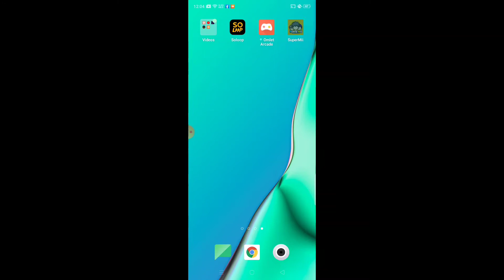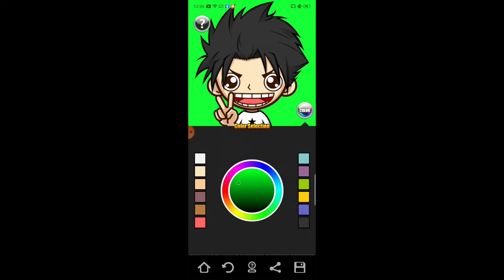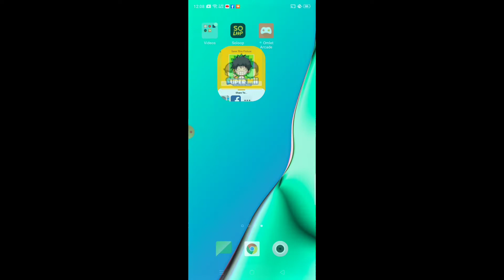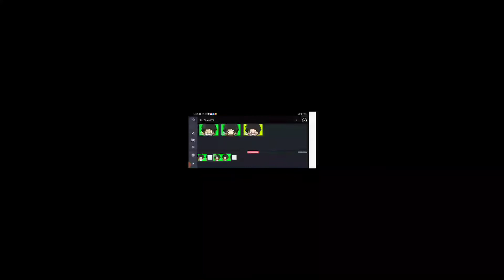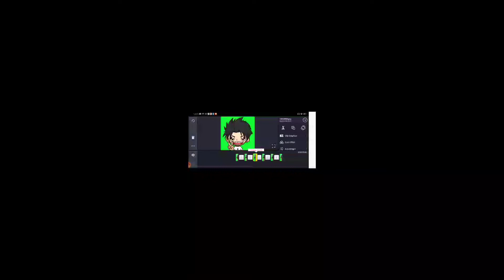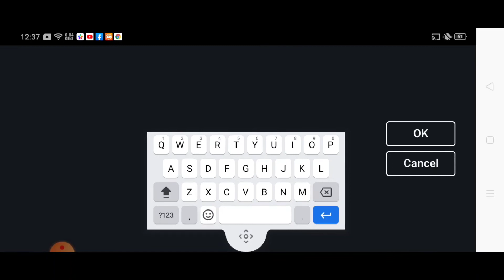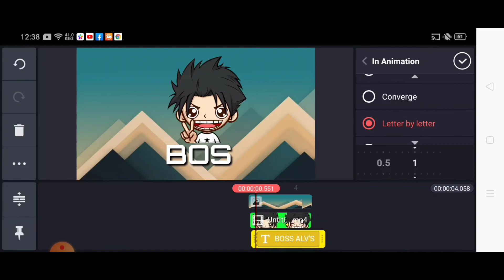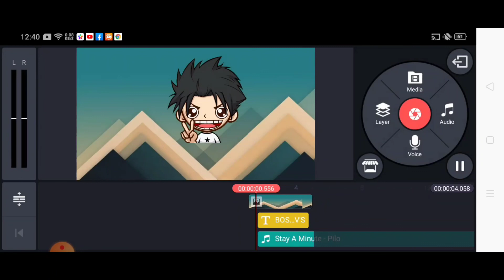How to make Animated Youtube intro using kinemaster | Animated intro tutorial using kinemaster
In this video you can learn how to make a simple animation for your youtube video intro.